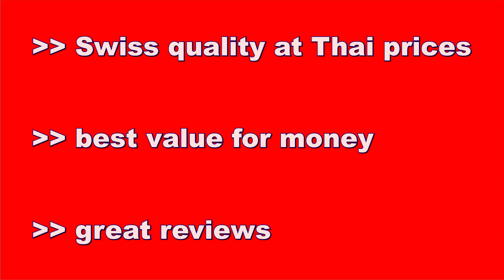are you ready?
... are you ready to travel?
Let Covid-19 behind you and enjoy the freedoms obtained again.
Benefit now from our incredibly low prices!
Fantastically beautiful Ao Nang, Krabi, Thailand